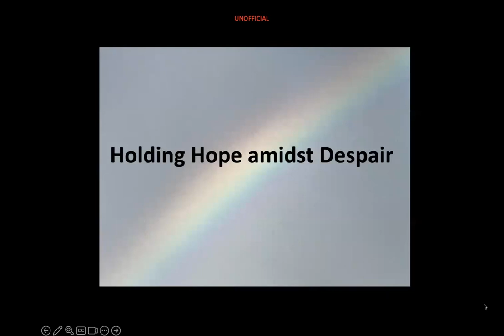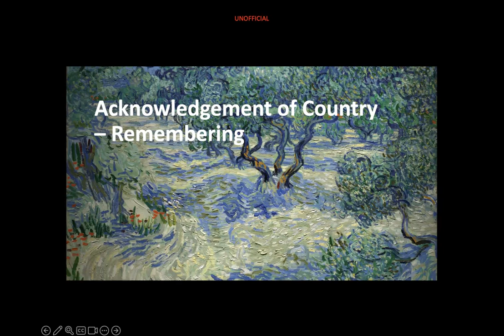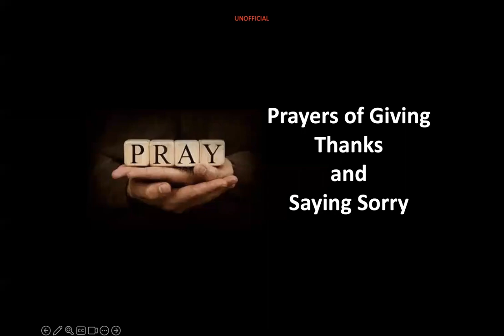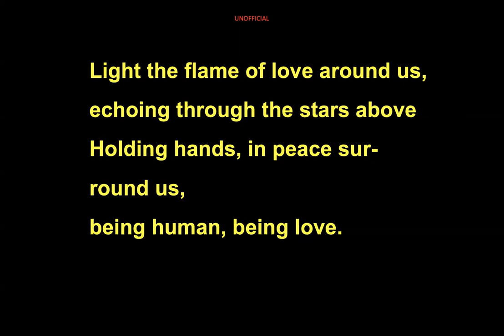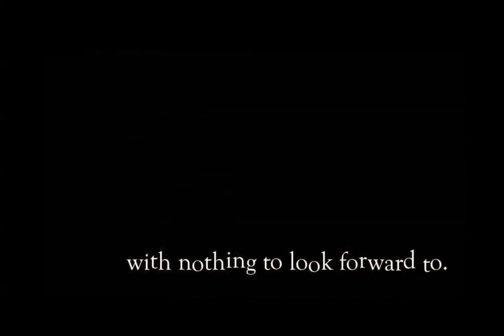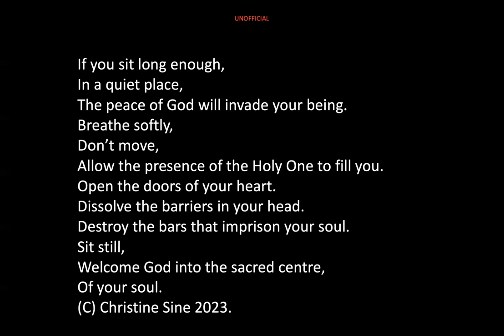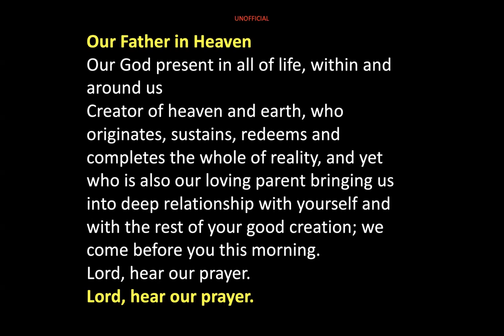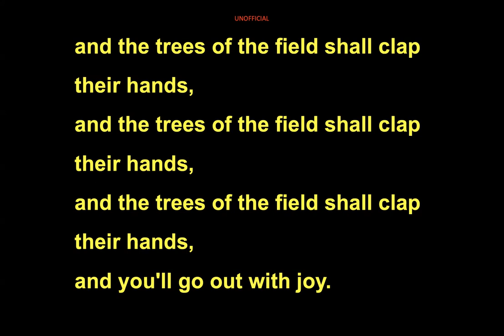20230910 SMUC Worship Service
Saint Margaret's Uniting Church Worship Service 10 September 2023